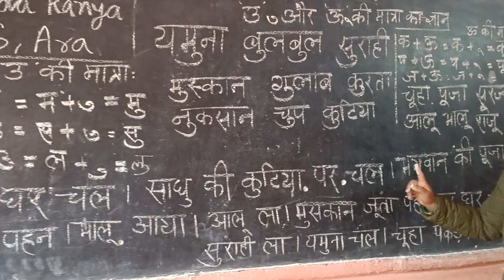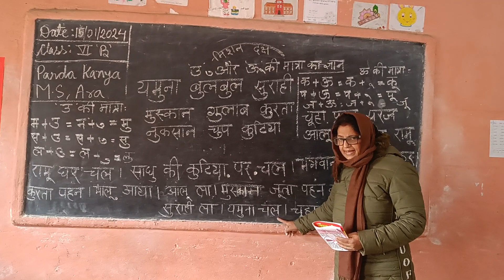January 15, 2024